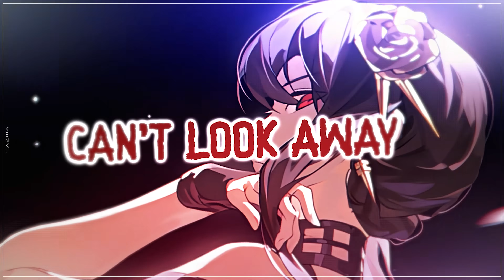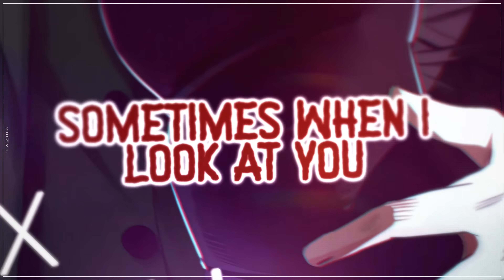Nightcore - Teeth (Rock Version) (Lyrics)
✘ INFORMATION ✘
➥ Song ➼ Teeth
➥ Artist ➼ 5 Seconds of Summer
➥ Cover ➼ Fenil Dedhia & Dariasirene
➥ Anime ➼ Spy × Family
➥ Artwork 1 ➼ DIno
➥ Artwork 2 ➼ ファジョボレ
➥ Artwork 3 ➼ Mitsu
➥ Artwork 4 ➼ SwaLloW_ZzY
➥ Artwork 5 ➼ 1円
➥ Artwork 6 ➼ 具
➥ Artwork 7 ➼ Cheese慷
➥ Artwork 8 ➼ CoKio
➥ Artwork 9 ➼ 雪/yuki
➥ Artwork 10 ➼ T.T.
➥ Artwork 11 ➼ 逐尾柰桃
➥ Artwork 12 ➼ vafa
➥ Artwork 13 ➼ 松's
➥ Artwork 14 ➼ 白波コウ
➥ Artwork 15 ➼ 大猫

Fight so dirty, but you love so sweet

Wildflower
5 Seconds of Summer
Easier
5 Seconds of Summer
Youngblood
5 Seconds of Summer

[Bridge: Luke]
Still beating

And never, never, never ever let go (2x)